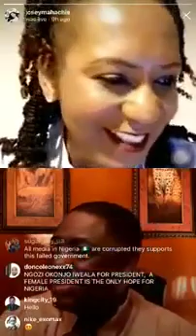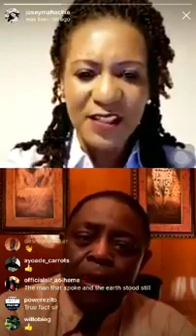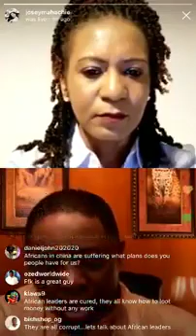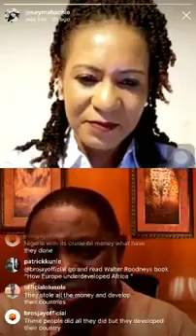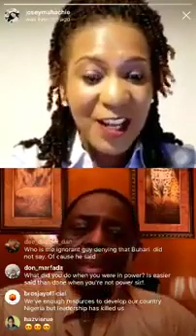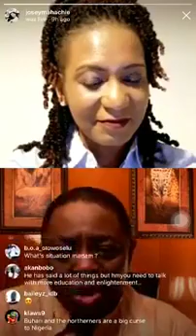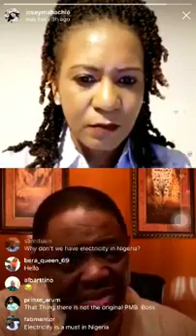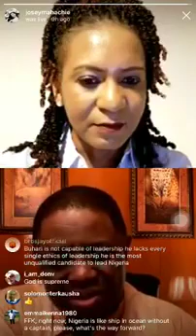Femi Fani-Kayode on Chit And Chat with Josey.. He Talks About BIAFRA, [Part 3]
DON'T MISS TO LISTEN 👇🏾

Femi Fani-Kayode on Chit And Chat with Josey.. He Talks About BIAFRA, Nigeria, IPOB And NNAMDI_KANU PART 3